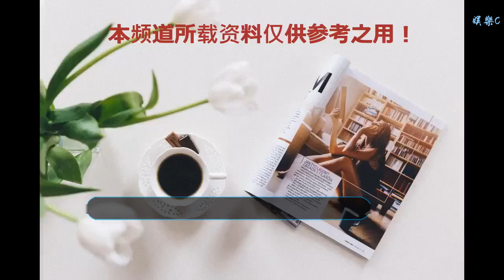上官吉慶被責令辭職后，首度公開出鏡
谢谢！
今日晚間，央視新聞客戶端發布新聞專題片《一抓到底正風紀》的預告，陜西省西安市原市長上官吉慶出鏡，講述自己在“秦嶺違建別墅拆除”工作上犯的錯誤。長安街知事（微信ID：Capitalnews）注意到，面對鏡頭，上官吉慶說：“怕這些問題（秦嶺違建別墅）延續這么些年了，背后肯定有這樣那樣復雜的人際關系。 ”此前，上官吉慶因違紀違法，已被責令辭去第十三屆全國人民代表大會代表職務。中央紀委副書記、國家監委副主任、中央專項整治工作組組長徐令義，中央紀委國家監委第八監督檢查室主任、中央專項整治工作組副組長陳章永也都亮相專題片，講述相關工作情況。以下為專題片《一抓到底正風紀》預告內容：2018年7月以來，“秦嶺違建別墅拆除”備受關注，有1194棟違建別墅被整治。從2014年5月到2018年7月，習近平總書記先后六次就“秦嶺違建”作出批示指示。這次拆違整治，由中紀委副書記徐令義擔任專項整治工作組組長。2014年5月13日，總書記作出第一次批示，要求陜西省委省政府關注秦嶺北麓西安段圈地建別墅問題。然而，省里沒有對總書記的重要批示精神進行傳達學習，西安市也直到20多天后的6月10日才成立調查組，讓退居二線的市政府咨詢員喬征擔任組長。 時任西安市市政府咨詢員 喬征：因為我是個咨詢員，又是退居二線，所有參加我小組的（成員）都是副手。要動用西安的所有政治資源、所有人力資源，也可能我這個職務達不到能力標準。2014年7月，調查小組向市里反饋：違建別墅底數已徹底查清，共計202棟。隨后，202棟這個數字就從市里報省里、省里報中央，一路暢行。事實上，秦嶺違建別墅遠遠不止202棟，由于陜西省和西安市嚴重的形式主義和官僚主義，導致一千多棟的違建別墅在當時被漏報。2014年10月13日，習近平總書記又作出第二次重要批示，但陜西省和西安市還是沒有引起真正重視。中央紀委國家監委第八監督檢查室主任 中央專項整治工作組副組長 陳章永：會議有傳達、領導有批示、工作有督察、結果有報告。但通過深入調查，我們發現，這些傳達、督察、報告當中，存在著嚴重的形式主義和官僚主義的問題。從2015年2月到2018年4月，習近平總書記又針對秦嶺違建別墅作過三次重要批示指示。但陜西省和西安市仍然沒有做到總書記要求的“不徹底解決、絕不放手”。時任西安市市長 上官吉慶：怕這些問題延續這么些年了，背后肯定有這樣那樣復雜的人際關系。 2018年7月，習近平總書記對秦嶺違建別墅作出第六次批示：“首先從政治紀律查起，徹底查處整而未治、陽奉陰違、禁而不絕的問題。” 當月下旬，中央專門派出中紀委領銜的專項整治工作組入駐陜西，展開針對秦嶺違建別墅的整治行動。中央紀委副書記 國家監委副主任 中央專項整治工作組組長 徐令義：違建別墅的發生和演變，最重要的原因在于有關黨組織的政治建設缺失缺位、軟弱無力，有關領導干部對政治紀律缺乏敬畏，政治規矩、意識淡薄。地方上的違章建筑為何驚動中央？總書記為何四年里就同一問題作出六次批示？秦嶺違建別墅頑疾得不到解決的背后，反映了怎樣的政治問題？請關注新聞專題片《一抓到底正風紀》。